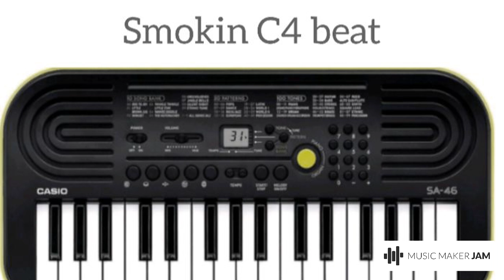Smokin C4 beat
C4 track